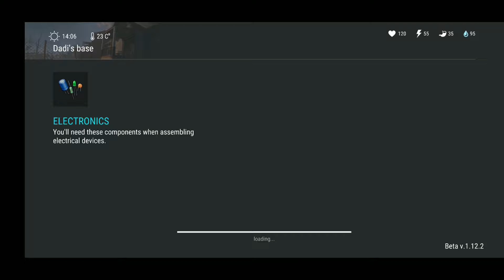Last Day on Earth - Rading Dadi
Download Last Day on Earth

The survival shooter Last Day on Earth is set in a post apocalyptic world: in 2027 the world saw an outbreak of an unknown infection that destroyed almost all the human race. And it didn’t stop there. All those dead started turning into zombies and those few survivors that have resistance in their blood are trying to survive on the ruins of the once great world.

And now the survival of your character is only in your power! Keep an eye on your character’s life stats such as hunger and thirst, collect valuable resources for crafting, create weapons and transport of different types or use what you have at hand: a bat or a road sign. Everything will come in handy for killing dozens... hundreds…thousands of zombies!

Defeat intruders to your land not only with your power but also cunning – construct fortifications with traps or go raid other survivors’ territories for the sake of rare loot and resources. After all people can do anything to survive.

Hardcore fans will have plenty to do in tough seasonal locations. Before going to a desperate trip, equip your survivor with the most crushing weapon to hunt wild animals and destroy crowds of mutated zombies. One can reach seasonal location on a transport that’s available for crafting. Moreover if you pass the wall on the west of the map you will enter an online location where with a special costume on, you will be able to interact with other players.

Explore the large and deep-laid world of Last Day on Earth! Upgrade your hero, equip your house, loot abandoned territories, hunt wild animals and other survivors – the new world has new rules.

Will you survive in conditions like these? If so, what price are you ready to pay?